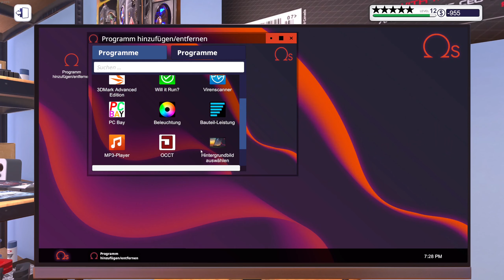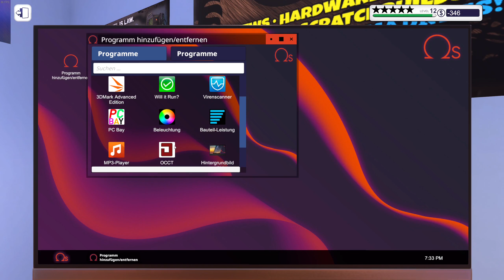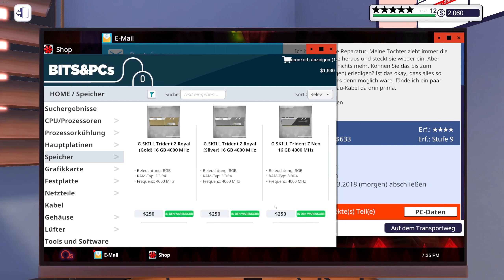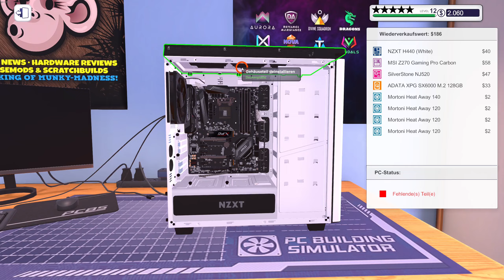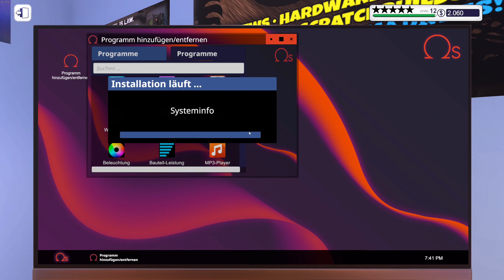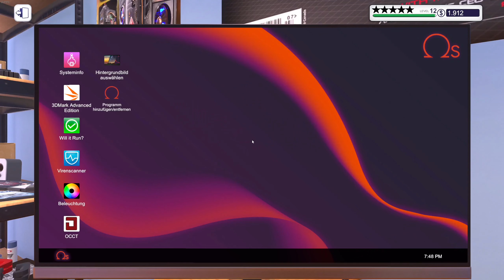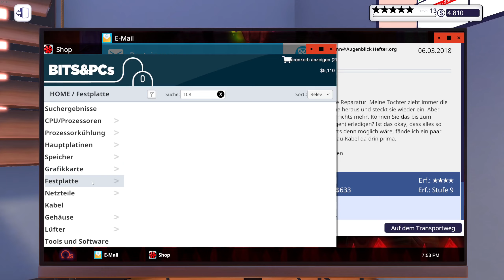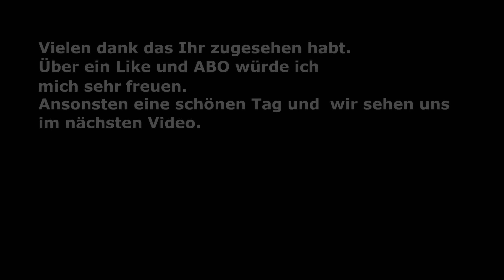PC Building Simulator mit HEM Mod Episode 38 Zwei neue PC bauenno comment only Gameplay